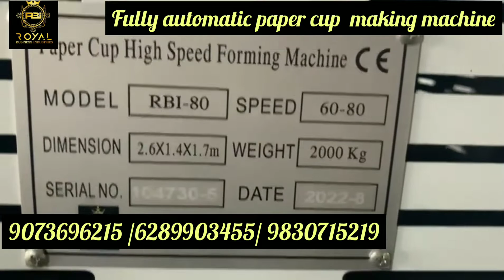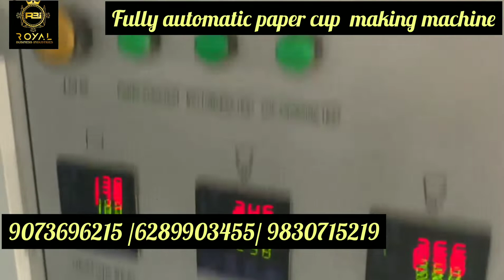PAPER CUP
KOLKATA ADDRESS :-
ROYAL BUSINESS INDUSTRIES.
Add=1st floor,4th lane,Bablatala Rajarhat ,Gopalpur ,near Allahabad Bank..kolkata-700136
Timing: 10:00am to 6:00pm

REGARDS :
GURIYA SINGH
PAPER CUP MAKING MACHINE, NON WOVEN BAG MAKING MACHINE,HYDRAULIC PAPER PLATE MAKING MACHINES, PANI PURI MAKING MACHINE,MOMOS MAKING MACHINE, NOODLES MAKING MACHINE, EDIBLE PAPER CUP MAKING MACHINE

Anandlok, 4th lane, rajarhat petrol pump, babla talla, Rajarhat, Gopalpur, Kolkata, West Bengal 700136